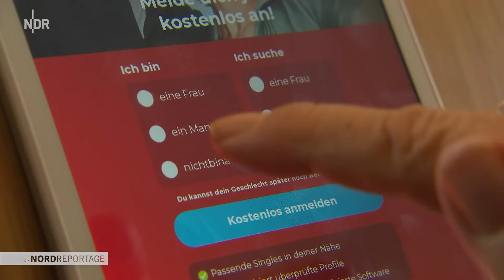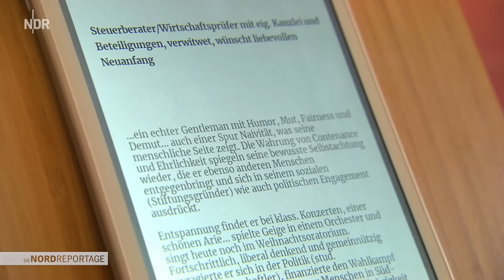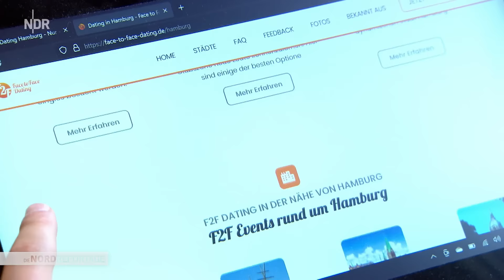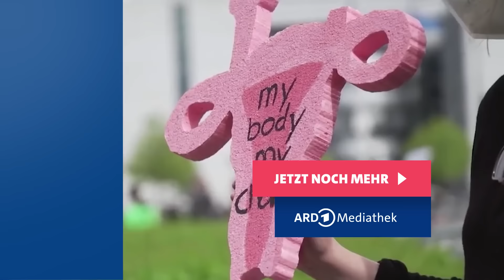Auf Partnersuche in Hamburg | Die Nordreportage | NDR Doku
Hamburg ist Deutschlands Singlehauptstadt, die Stadt mit der größten Singledichte.

Jan, Anfang 30, ist einer von ihnen. Vor zwei Monaten ist er aus Düsseldorf nach Hamburg gezogen, versucht Kontakte zu knüpfen, im besten Fall seine Traumfrau zu finden. Nicht einfach, denn er arbeitet in einem Kraftwerk im Schichtdienst, hat fast nur männliche Kollegen und rheinische Fröhlichkeit ist an der Elbe nicht so angesagt, hat er festgestellt.

Jan versucht es mit Speeddating, aber bisher hat es noch nicht geklappt. Dabei träumt Jan von einer Familie, Kindern. Sein Kumpel Patrick war schon neun Mal dabei. Er ist schüchtern. Und in sieben Minuten alles raushauen liegt ihm nicht. Was hast du für Hobbys? Verreist du gern? Und schon klingelt die Glocke. Und die nächste Frau blickt ihn erwartungsvoll an. Jetzt hat er sich bei einem Kletterkurs angemeldet. Ob dort die Traumfrau mit ihm klettern wird? Zum Klettern gehört Vertrauen, sagt Patrick voller Hoffnung und strahlt.

Renate, Ingrid und Anke sind doppelt so alt wie Jan und Patrick, auch sie sind Singles. Geschieden, verwitwet, alleinlebend. Manchmal fällt ihnen die Decke auf den Kopf, denn immer allein ausgehen, Musik hören, reisen? Es wäre nicht schlecht, noch mal einen netten Mann zu finden, mit dem man etwas unternehmen kann, sagt Renate. Und so hübschen sich die drei jeden Mittwochnachmittag auf und gehen zum Tanztee. Ob es beim Tanzen funkt? Wär` nicht schlecht, sagt Ingrid und lächelt. Humor sollte er haben und tanzen sollte er können. Ob dick oder dünn, ist egal.

Einmal wagt sich Anke zu einer Partneragentur. Im Internet fand sie Angebote: pensionierte Manager mit Jacht und Faible für die Oper. Die Agenturchefin schwärmt ihr von den tollen Männern vor, aber das kostet, immerhin satte 12.000 Euro. Vertraut Anke den Versprechungen? Sie ist skeptisch, lässt sich bei der Verbraucherzentrale beraten. "Die Agentur kann Ihnen ja keinen Mann herbeizaubern", sagt die Beraterin hanseatisch nüchtern. Und Anke geht dann doch lieber tanzen. Vielleicht kann es mit dem feurigen Mann, der sie dort herumwirbelt, mehr werden? Oder sie geht demnächst mal bowlen oder meldet sich bei den Best Agers an.

Menschen im besten Alter: Sogenannte Best Agers, geschieden, getrennt, enttäuscht, tummeln sich auf diversen Onlineplattformen: hamburgersingles, freizeittreff, Meet 5 . Alles sei ganz unverbindlich, beteuern sie, es gehe gar nicht darum, sofort den Mann, die Frau fürs Leben zu finden. Sie wandern, bowlen, kochen gemeinsam. So kann man ja schon mal sehen, wie der andere gestrickt ist, ob er einen beim Klettern auffängt, selbst im Topf rührt oder sich bedienen lässt, ob sie beim Picknick Feuer macht oder wartet, dass ihr die Wurst gebraten wird, sagen Wolfgang und Sabine. Und dann erzählen sie strahlend, dass sie sich auf diese Weise doch tatsächlich gefunden haben. Geht doch!

Erstausstrahlung: 12. Februar 2024